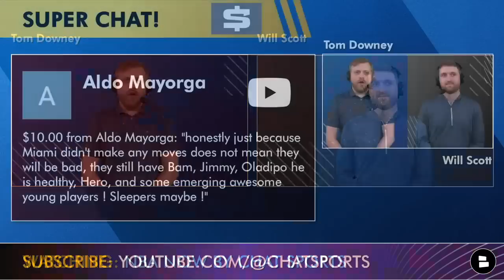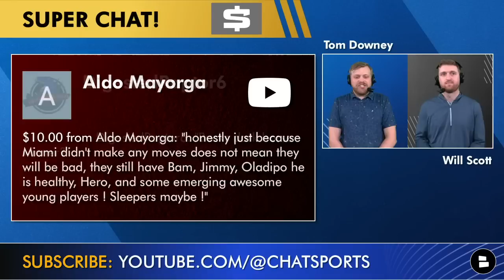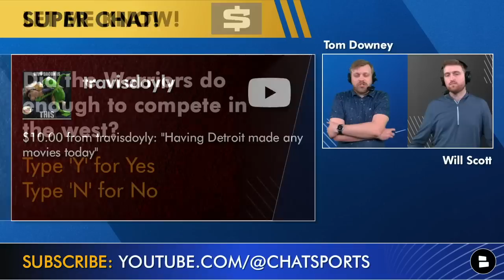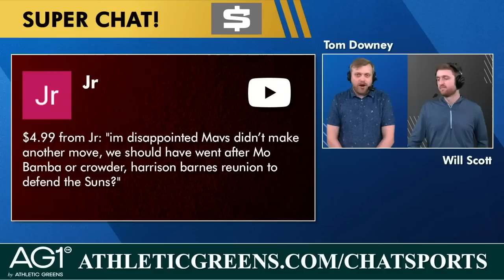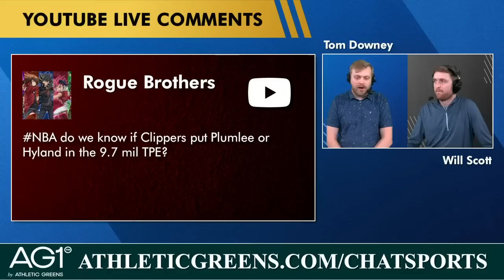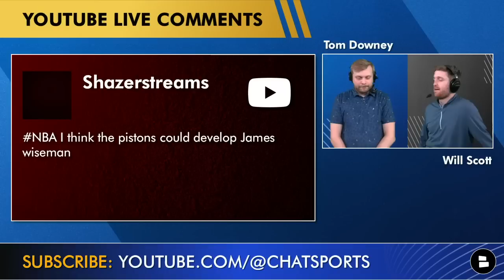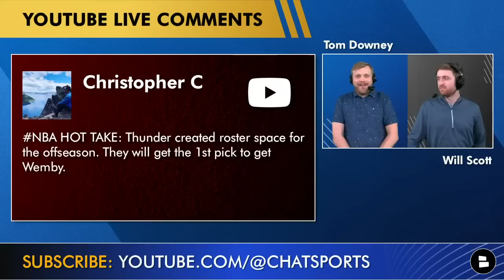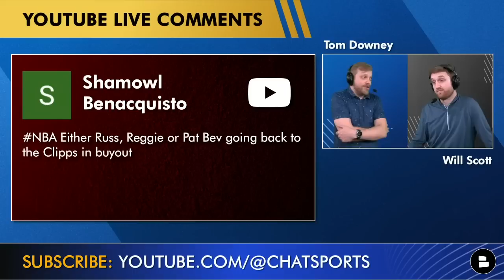NBA Rumors On Russell Westbrook Buyout Destinations, Reggie Jackson & Patrick Beverley | Mailbag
Today’s NBA rumors mailbag following the 2023 NBA Trade Deadline include plenty of questions on the top NBA buyout candidates. Where will Russell Westbrook end up? What about players like Reggie Jackson and Patrick Bevelery? Find out what NBA Now hosts Tom Downey and Will Scott think about that and their thoughts on the chaos from this year’s trade deadline!

Athletic Greens is giving you a FREE 1-year supply of Vitamin D AND 5 free travel packs with your first purchase. to get your AG1.

NBA mailbag questions asked:
- Miami Heat still a contender despite lack of trade deadline moves?
- Milwaukee Bucks a dark horse trade deadline winner?
- Detroit Pistons Trade Deadline moves
- Dallas Mavericks should have made another move - like trading for Harrison Barnes
- LeBron James Era ending - what’s next for the NBA?
- Cleveland Cavaliers NBA trade deadline grades
- Russell Westbrook to Mavs in NBA Buyout market?
- Los Angeles trade deadline grades
- Russel Westbrook to Suns to reunite with Kevin Durant?
- James Wiseman breakout with Pistons?
- NBA Championship favorites?
- OKC Thunder getting Victor Wembanyama
- D’Angelo Russell & Los Angeles Lakers
- Reggie Jackson, Patrick Beverley or Russ to the Los Angeles Clippers?
- Thoughts on Gary Payton II back to the Warriors?

This NBA Rumors mailbag was filmed as part of our 2023 NBA Trade Deadline coverage!

Do the Golden State Warriors do enough to compete in the Western Conference? Type ‘Y’ for Yes, ‘N’ for No

Which trade was better? Type ‘D’ for Kevin Durant, ‘I’ for Kyrie Irving

Are the Lakers a playoff team? Type ‘P’ for Playoffs, ‘L’ for Lottery

NBA buyout coverage can also be found on our website! Check us out for the latest NBA Rumors right